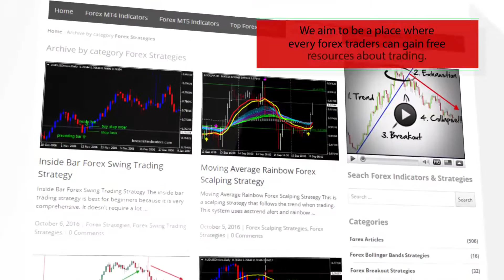TSI CCI HTF – indicator for MetaTrader 5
Download TSI CCI HTF – indicator for MetaTrader 5

-About-

Forex Strategies
Forex Indicators
Forex Systems